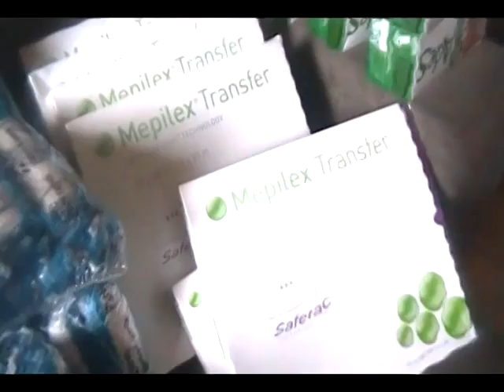ENTREVISTA SECRETARIO DE SAUDE LUCIANO